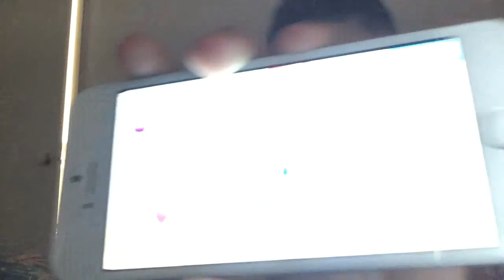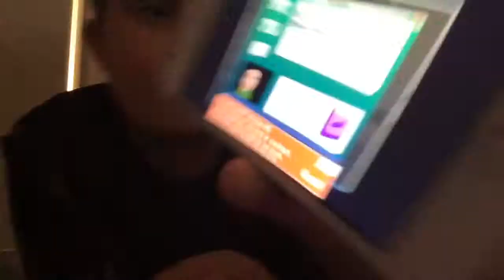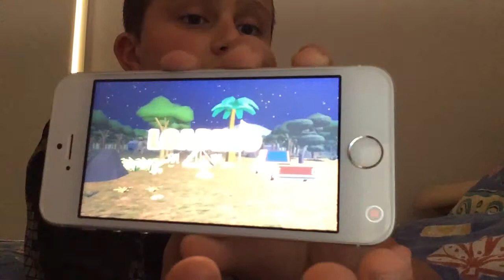LETS PLAY + 2 BALDI BASICS ON IOS! (Baldi’s Basics Part 12)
What I give up!